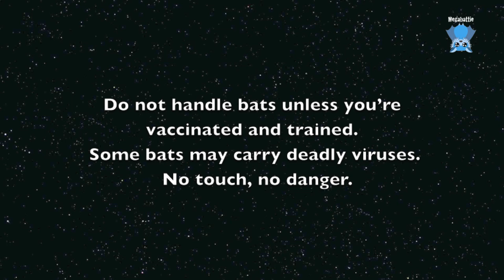Rescuing a flying-fox in a tree: this is Wattle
Wattle is an adult female Grey-Headed Flying-Fox who was noticed hanging low in a tree in a suburban backyard.  The members of public identified that she had one wing which was hanging wrongly.
They fed her some nectarine by putting it up on the end of a stick for her.
Unfortunately she had the nastiest of splintered fractures in her humerus adjacent to her elbow, which isn't something we can fix.  Anything near a joint isn't able to be pinned or stabilised, and these types of injuries are not something which will heal so they can fly again.  So she was euthanased.

Not all rescues end up with a live bat who can be released;  not all injuries are fixable.  It's just something which is part of bat rescue life and something I have to deal with no matter how much I wished it otherwise.

RIP Wattle.  I'm sorry we couldn't fix you.